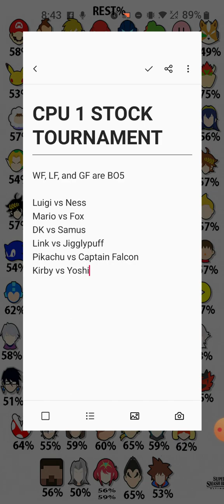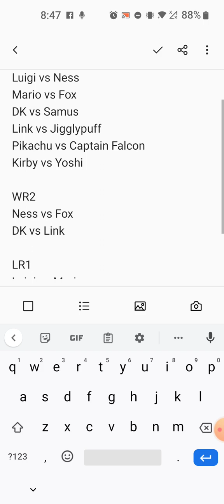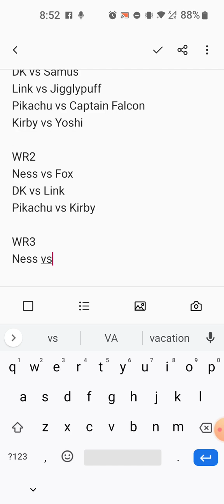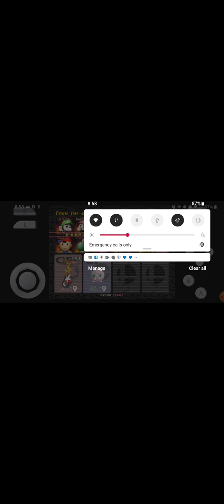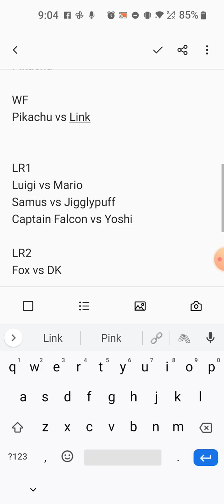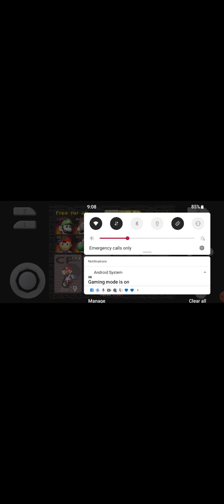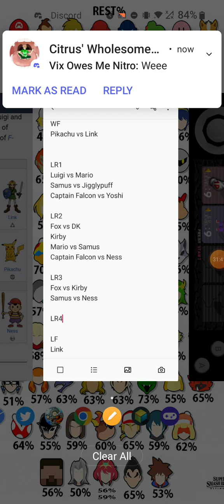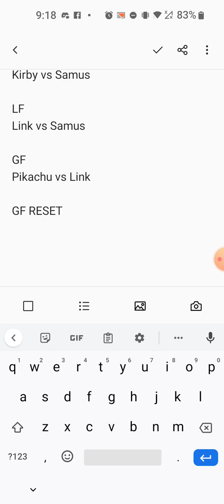Smash 64 CPU Tournament!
Double Elimination, BO1, 1 stock, Dreamland Only, 12 CPUs (One for each character)